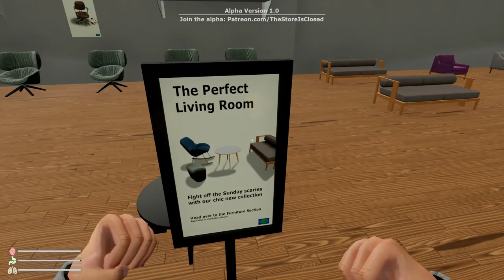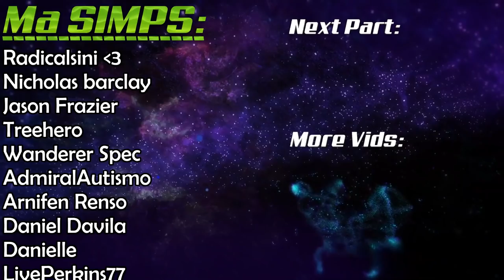A NEW SCP 3008 GAME!!! The Store Is Closed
Well it was about time someone else made a SCP 3008 game, and here we are.
With Multiplayer, Crafting and base building as standard, its everything we could ever ask for and this is Version 1! In this video, I explore some of the basic features, next time... Multiplayer.
◾𝗚𝗘𝗧 𝟭𝟮 𝗛𝗢𝗨𝗥𝗦 𝗘𝗔𝗥𝗟𝗬 𝗔𝗖𝗖𝗘𝗦𝗦◾